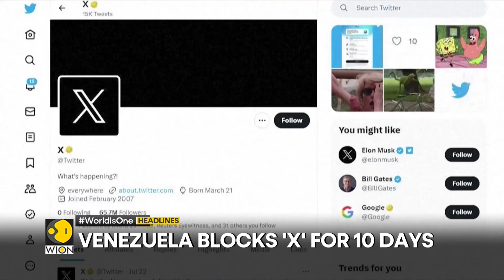Venezuela blocks 'X' for 10 days | Nadeem beats Chopra to beat historic gold| WION Headlines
- Israel agrees to resume talks
- Russia must feel the war: Zelensky
- Hasina back in leadership role: Son
- Venezuela blocks 'X' for 10 days
- Nadeem beats Chopra to beat historic gold